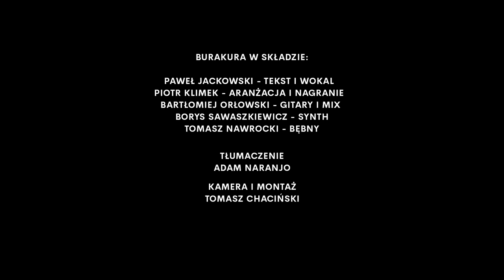"Wstydzi się ciebie kraj" - Burakura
"Wstydzi się ciebie kraj"
Zespół Burakura w składzie:
Paweł Jackowski - pomysł, tekst, śpiew
Piotr Klimek - aranżacja, bas, nagranie
Bartłomiej Orłowski - gitary, okrzyki, mix
Borys Sawaszkiewicz - synth
Tomasz Nawrocki - bębny

Tomasz Chaciński - Kamera i montaż

Piosenka na motywach "Ballady o Janku Wiśniewskim" Mieczysława Cholewy i Krzysztofa Dowgiałło.

W Klipie wystąpiły i w chórkach śpiewały:
Zuza Marczak
Karolina Sabat
Nikola Palej
Paula Rudź

Adam Naranjo - tłumaczenie napisów na angielski

W klipie wykorzystano materiały video:
MICHAŁA SZYMANDERSKIEGO-PASTRYKA
OKO.PRESS
GRZEGORZGAWLIK.PL
REPORTER TV
WŁODEK CIEJKA TV
VIDEO KOD